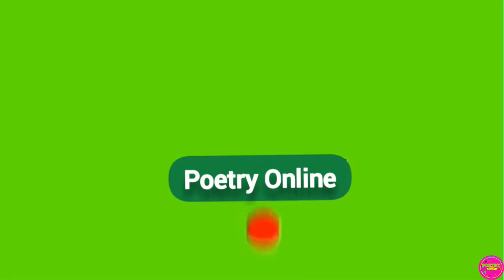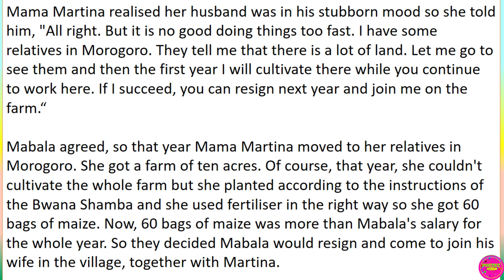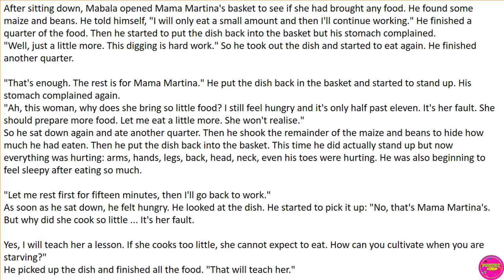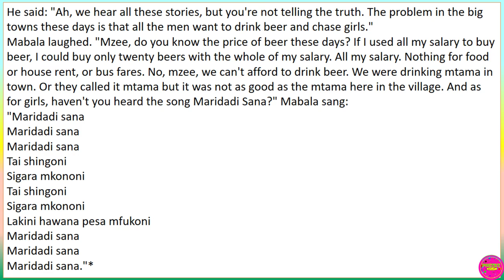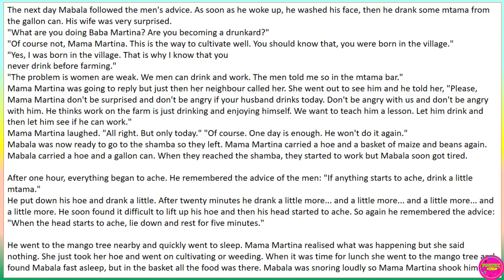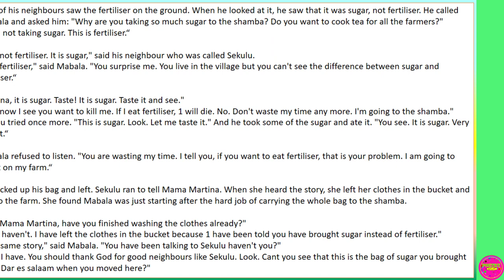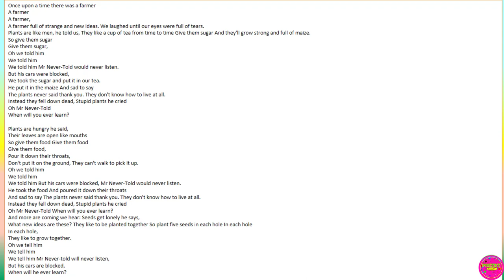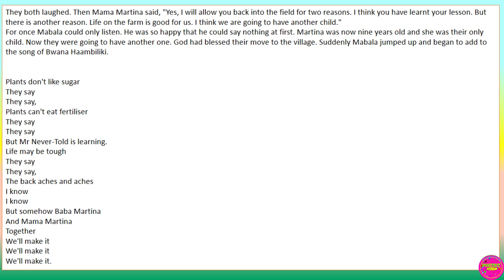Mabala the farmer - full audiobook (Richard Mabala)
Mabala the farmer questions and answers